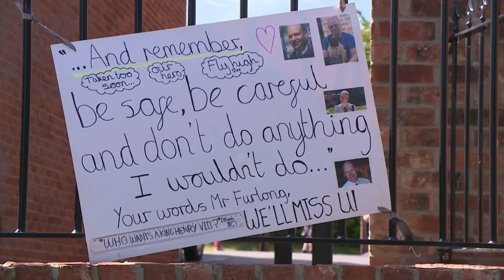Reading terror attack: Scientist David Wails named as third victim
A two minute silence was held in the town to pay respect to the victims.

Teacher James Furlong, US citizen Joe-Ritchie Bennett, and their friend David Wails, had been part of a group enjoying an evening in the park when they were attacked.

The Home Secretary paid tribute to the unarmed police officers and members of the public who rushed to help.